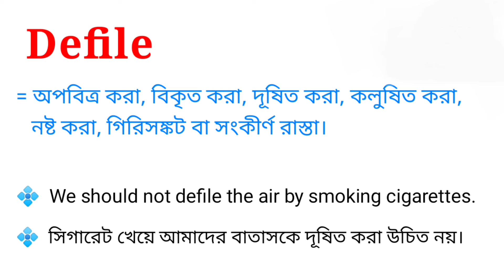Defile Meaning in Bengali || Defile শব্দটির বাংলা অর্থ কি || Bengali Meaning Of Defile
এই ভিডিওতে defile শব্দটির বাংলা অর্থ নিয়ে আলোচনা করা হয়েছে। আশা করি ভিডিওটি তোমাদের উপকারে আসবে।

defile শব্দের বাংলা অর্থ কি?